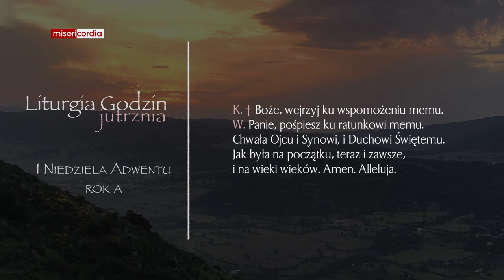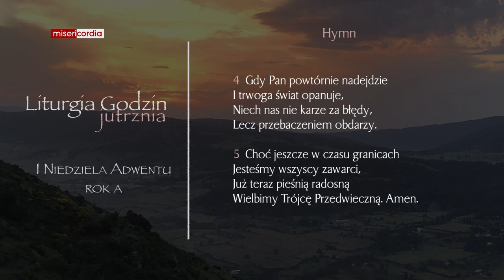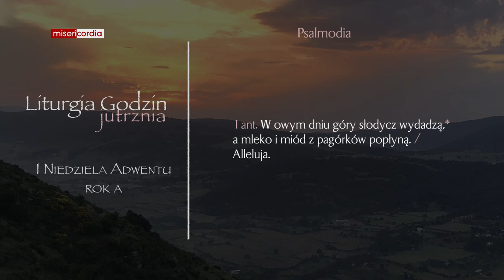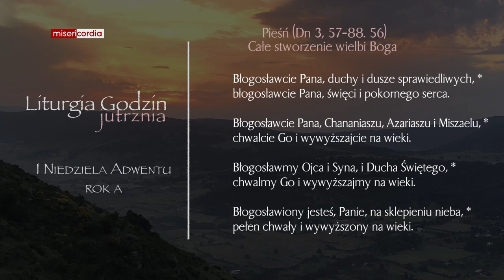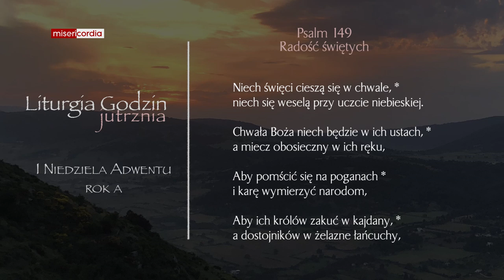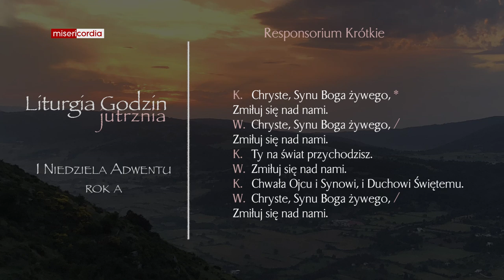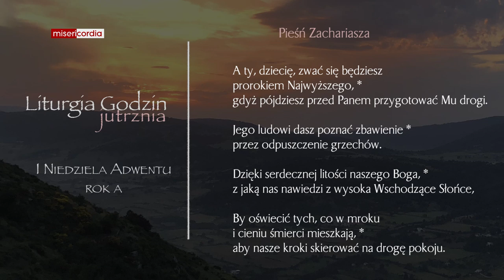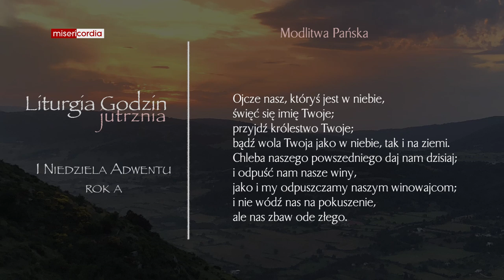Liturgia Godzin | Jutrznia | I Niedziela Adwentu [rok A]